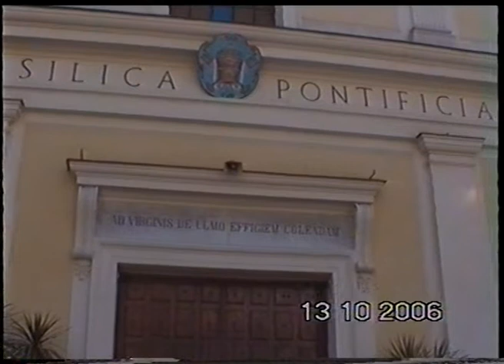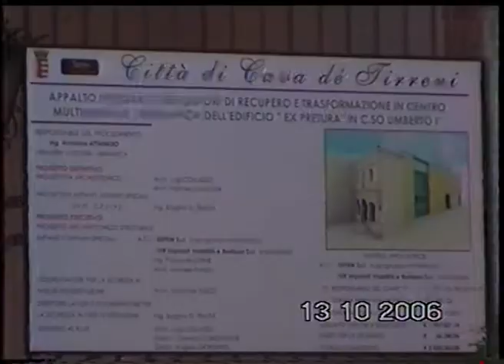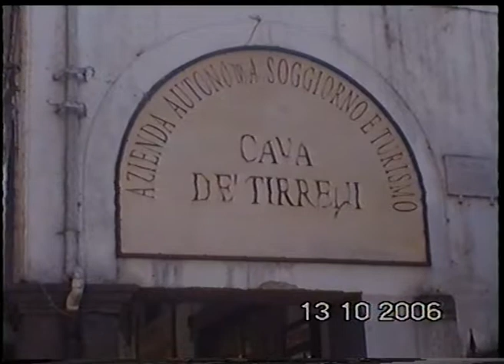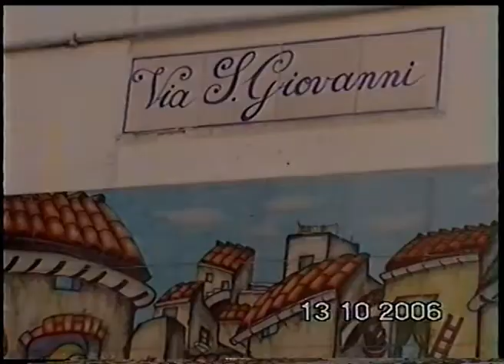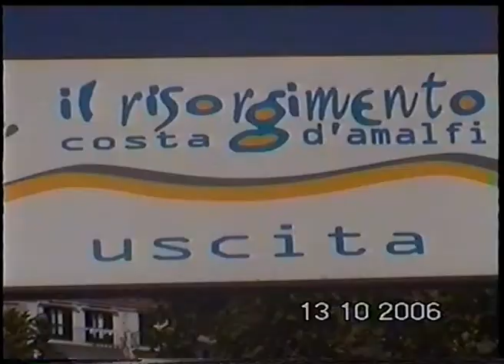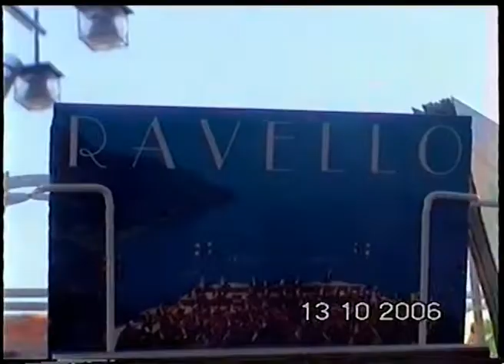Costa Amalfitana 2006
ניסיתי לשפר את הסרטון שעשיתי בטיול הראשון שלנו אני ואיבן ב-2006 באמלפי, כמובן האיכות לא אותו איכות של היום, בכל מקרה נעים להזכר